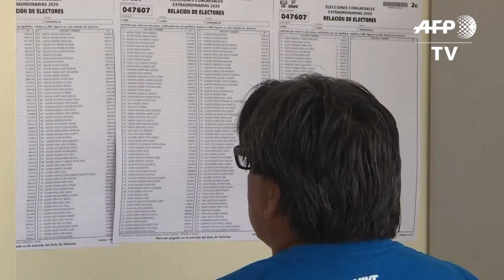Peru votes in legislative elections key to president's reform bid | AFP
Peruvians head to the polls for legislative elections that President Martin Vizcarra hopes will put an end to a political crisis and clear the way for anti-corruption reforms. IMAGES